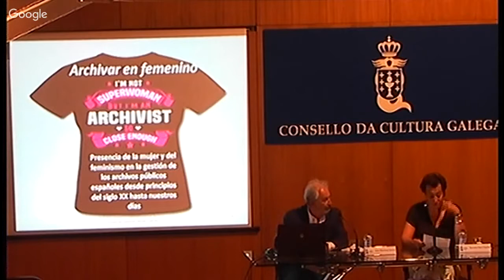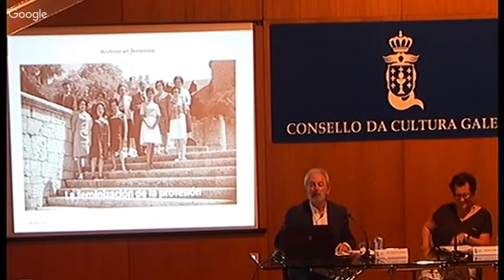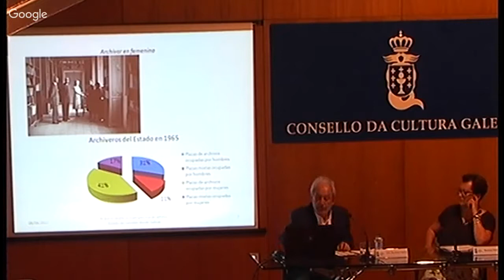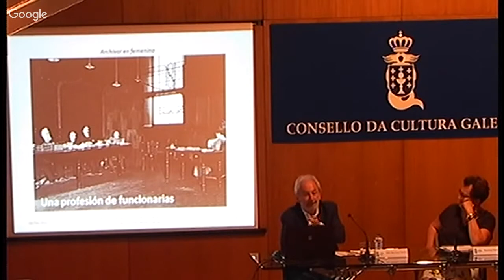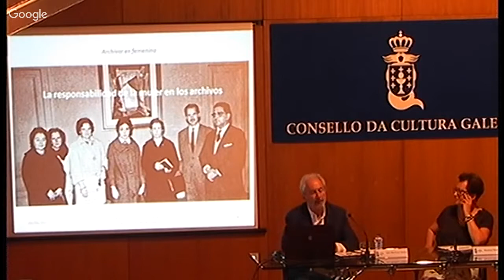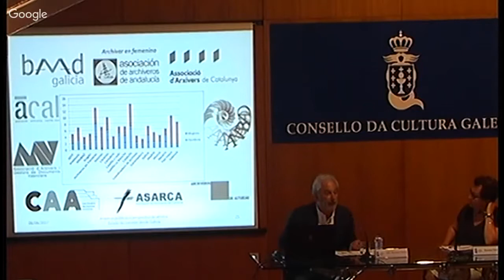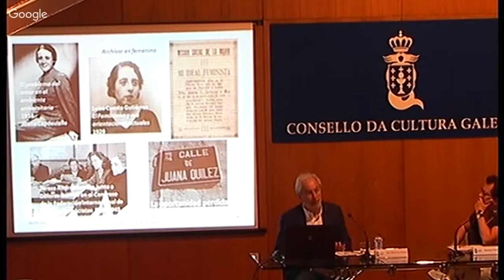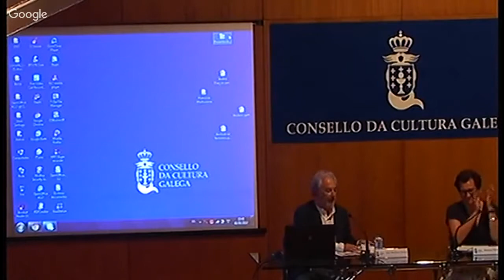Arquivar en feminino: Presenza da muller e do feminismo na xestión dos arquivos públicos españoles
Arquivar en feminino:  Presenza da muller e do feminismo na xestión dos arquivos públicos españoles desde principios do siglo XX ata os nosos días
Luis Martínez García, arquiveiro, coordinador xeral de Arquivos e director do Arquivo de Castela–A Mancha
Presenta: Encarna Otero Cepeda, membro da Comisión de Igualdade do CCG e historiadora